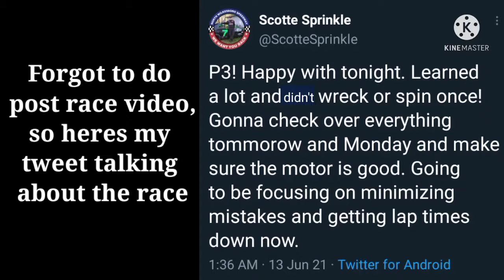1st time in the Toyota!!! Friendship Race Vlog 6-12-21